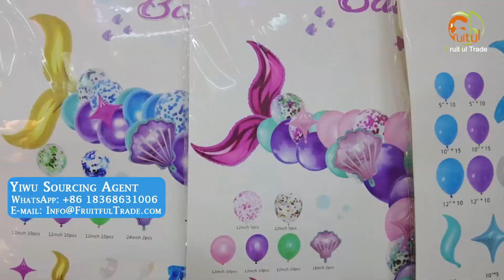The World's Largest And Cheapest Party Supplies Wholesale Market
Do you know where is the largest and cheapest party supplies wholesale market in the world?
This video will explain to you in detail the party supplies wholesale market in Yiwu.I believe it will be helpful to you after watching this video, trust me!

𝗧𝗶𝗺𝗲 𝗦𝘁𝗮𝗺𝗽
00:00  -  Introduction
00:41  -  Shops selling all kinds of party supplies
01:58  -  Pay attention to 3 issues when purchasing party supplies in Yiwu market
02:05  -  The first : entrust your purchasing agent to handle all
02:47  -  The Second : Export to the EU must have a recyclable mark on the packaging
03:07  -  The Third : Custom patterns need to be purchased in advance
03:31  -  End screen

Yiwu Fruitful Trade Specialized in foreign trade purchasing agency for more than 10 years
We have the most professional team to provide you with the cheapest price and the best service

▶ Our One-Stop Sourcing Service:
✅ 𝐀𝐢𝐫𝐩𝐨𝐫𝐭 𝐏𝐢𝐜𝐤𝐮𝐩
✅ 𝐌𝐚𝐫𝐤𝐞𝐭 𝐆𝐮𝐢𝐝𝐞
✅ 𝐎𝐫𝐝𝐞𝐫 𝐓𝐫𝐚𝐜𝐤𝐢𝐧𝐠
✅ 𝐐𝐮𝐚𝐥𝐢𝐭𝐲 𝐂𝐨𝐧𝐭𝐫𝐨𝐥
✅ 𝐖𝐚𝐫𝐞𝐡𝐨𝐮𝐬𝐞 𝐅𝐚𝐜𝐢𝐥𝐢𝐭𝐲
✅ 𝐂𝐨𝐧𝐭𝐚𝐢𝐧𝐞𝐫 𝐋𝐨𝐚𝐝𝐢𝐧𝐠
✅ 𝐂𝐮𝐬𝐭𝐨𝐦𝐬 𝐃𝐞𝐜𝐥𝐚𝐫𝐚𝐭𝐢𝐨𝐧
✅ 𝐒𝐡𝐢𝐩𝐩𝐢𝐧𝐠

Fruitful Trade
Office ▶ Room 2603, Unit 2, Building 2, The World Trade Center, Yiwu City, ZheJiang Province, China